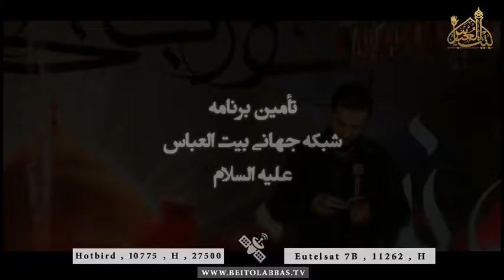کربلا حرم منو سپرده به تو مادرم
ایمان کیوانی
22 صفر 1438